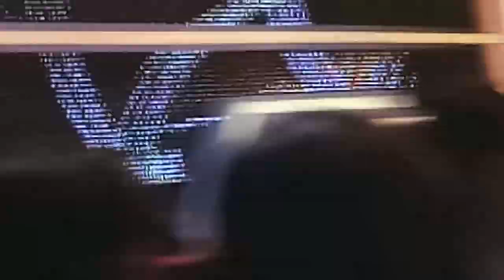Nonton reza live di studio 5 Indosiar 1hb Nov 17